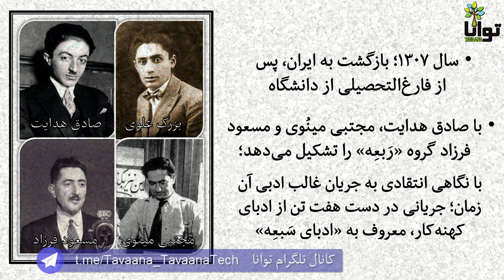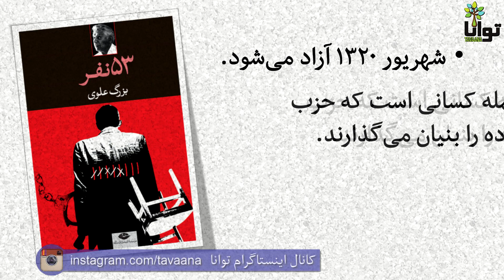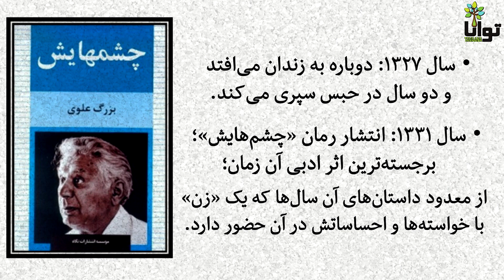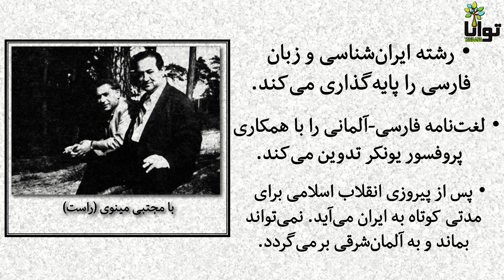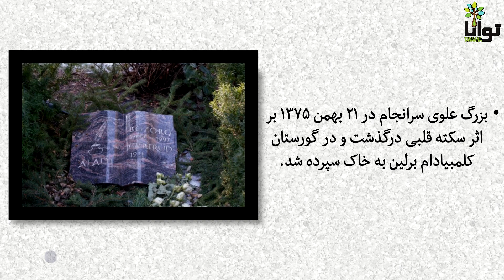بزرگ علوی، راوی غربت‌نشین وطن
شاید کم‌تر کسی باشد که با خواندن سر و کار داشته باشد و لااقل نام رمان «چشم‌هایش» را نشنیده باشد. داستان کوتاه «چمدان» نیز از داستان‌های معروف این نویسنده‌ی نام‌آشنای ایرانی است؛ بزرگ علوی.

بزرگ علوی در سیزدهم بهمن‌ماه ۱۲۸۲در تهران و در خانه‌ی پدربزرگش که از بازرگانان سرشناس تهران و از فعالان دوره‌ی انقلاب مشروطه بود چشم بر جهان گشود. پدربزرگ ِ «بزرگ»، حاج سید محمد صراف نماینده‌ی دوره‌ی اول مجلس شورای ملی از صنف تجار تهران بود. هم او بود که نام خانوادگی «علوی» را انتخاب کرد. حاج سید محمد صراف در سال‌های ابتدایی اتقلاب مشروطه سه پسر خود را که پرتو و حسین و فدایی نام داشتند برای تحصیل به لوزان سوئیس و آلمان فرستاد که مورد اعتراض بازاریان مذهبی واقع شد چرا که در نگاه آن‌ها نام فرنگ تداعی‌کننده‌ی فساد و بی‌بندوباری و بی‌دینی بود. ابوالحسن علوی، پدر ِ «بزرگ» و فرزند ارشد حاج محمد از آزادی‌خواهان مشروطه‌خواه بود. محمدعلی جمال‌زاده نویسنده‌ی نام‌دار در توصیفی از پدر ِ «بزرگ علوی» در مطلبی با عنوان «به پاس دوستی ۷۰ ساله با دودمان علوی» در سال ۱۳۵۲ چنین می‌آورد: «ابوالحسن علوی پسر ارشد محمد علوی با آن که تاجرزاده بود، از همان دوران جوانی اهل ذوق و کمال و آزاد‌ی‌طلب بود و به همراهی حاج سید نصرالله اخوی معروف مسافرتی هم به پاریس (در سال ۱۹۰۵) کرده بود. او از مشروطه‌طلبان دو آتشه و بسیار فعال و صمیمی به شمار می‌رفت و با پدرم سید واعظ اصفهانی رفت و آمد داشت و از مریدان خالص و فداکار پدرم محسوب می‌گردید و پدر هم به او  علاقه داشت. وی با پدرم و با چند تن از مشروطه‌طلبان خالص دیگر از آن‌جمله حاج سید نصرالله اخوی که او نیز گویا در گوتینگن اقامت داشت همسنگر بود. محمد علی پسر چهارم هم داشت موسوم به پرتو علوی، اهل عرفان و فضل کمال است و در ادبیات  امروزی مقام ممتازی دارد.»